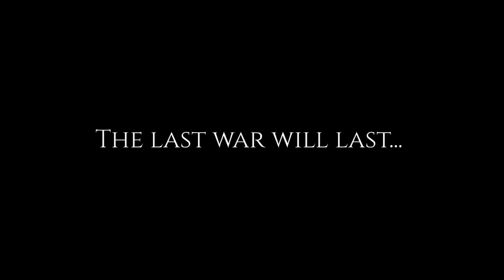The prophecies of world war 3 were true!! Find out more info from the sources you need to know!!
A lecture you DO NOT want to miss!!! Rabbi Anava is sharing sources for the last coming war Gog uMagog (Or world war 3) where it's going to be, who wins and most important - WHO WILL SURVIVE!!!